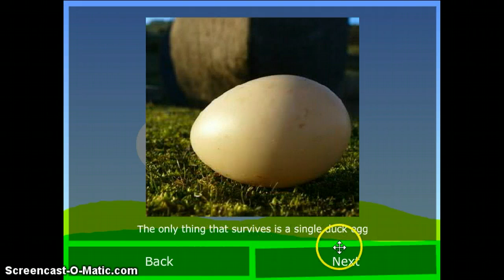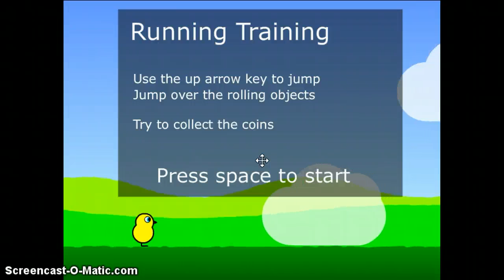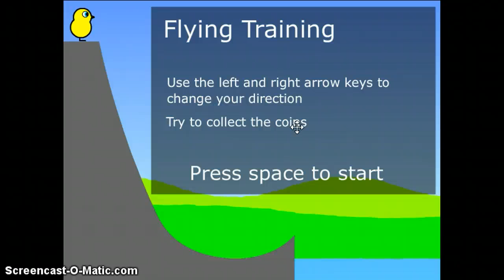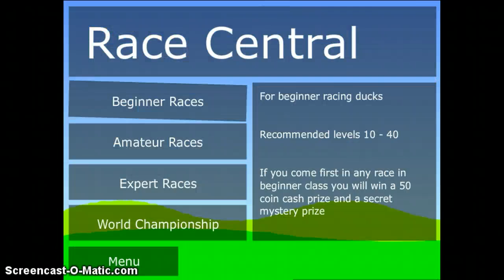DUCK LIFE Sad Duckling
rate for more